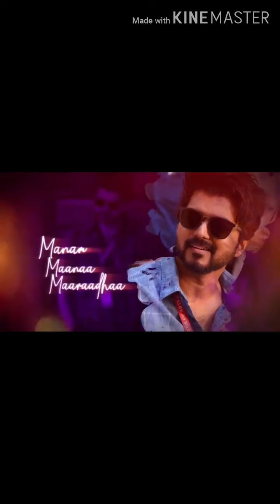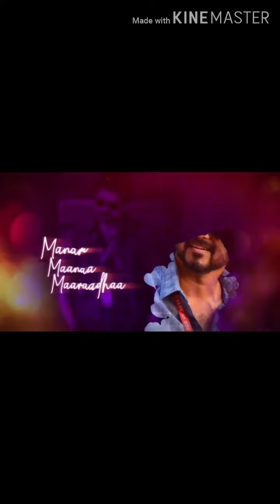Master - Andha Kanna Paathaakaa Lyric - Thalapathy Vijay - Anirudh Ravichan